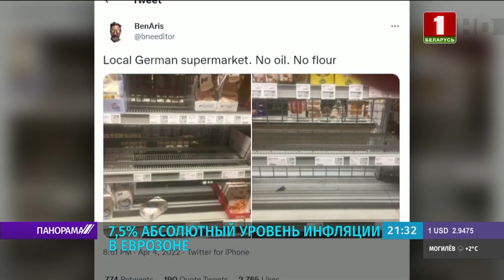МАЛО САНКЦИЙ? 7,5 % — абсолютный уровень инфляции в Еврозоне. Панорама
Евросоюз дорабатывает пятый пакет санкций против России. Еврочиновники так увлеклись, что рискуют нарваться на очередную волну народного негодования. Антироссийские шаги Запада уже вызвали рекордный рост цен в Евросоюзе, и это прямой путь к снижению уровня жизни.

Неутешительные  выводы подтверждают и данные агентства Евростат: в марте уровень инфляции в зоне евро установил абсолютный рекорд. Сильнее всего последствия антироссийских санкций ощущают рядовые граждане ЕС. Жители Германии, ведущей экономики  союза, жалуются, что некоторые товары уже в дефиците, а цены на продукты выросли почти на треть.